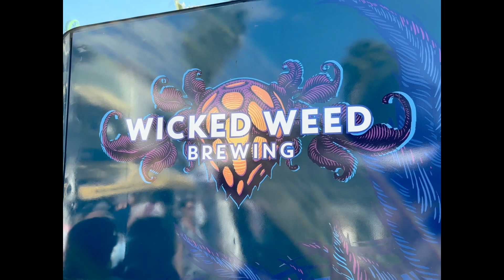The Villages Beerfest and Chili Cook-off